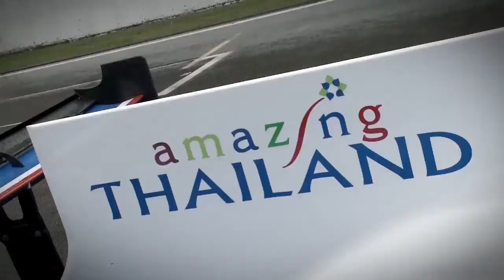World Class Smart Thai Now